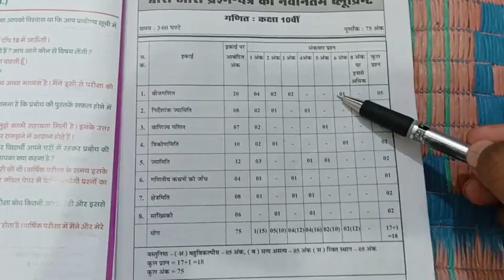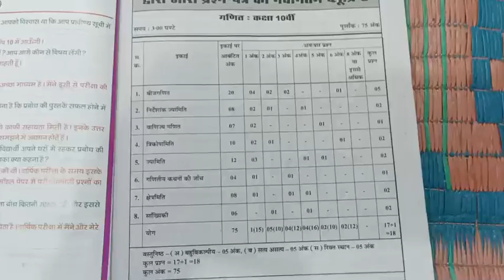विषय - गणित कक्षा- 10वी ,वार्षिक परीक्षा पेपर 2023,question paper annual exam 2022-23|| maths cgbse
विषय - गणित कक्षा- 10वी ,वार्षिक परीक्षा पेपर 2023,question paper annual exam 2022-23|| maths 3num2

 हंड्रेड प्रतिशत आने वाले प्रश्नों की सूची इस वीडियो में 6 नंबर वाले प्रश्न